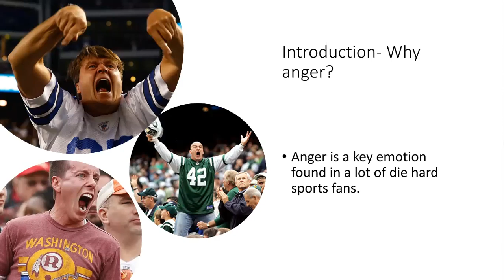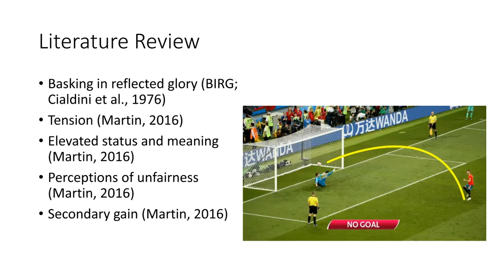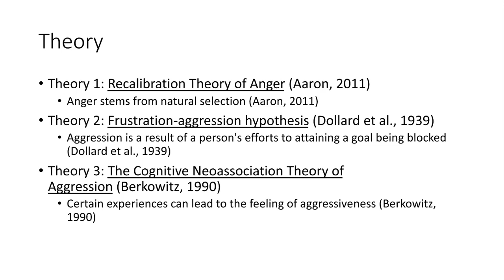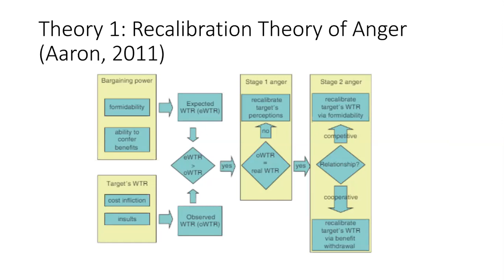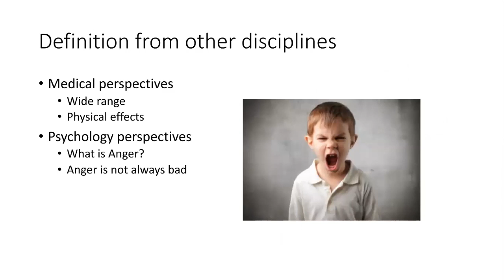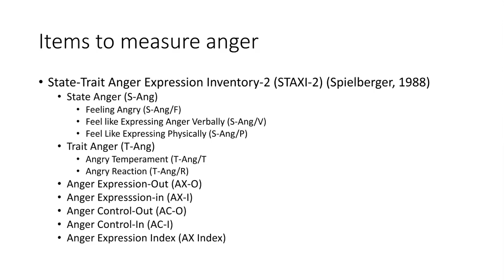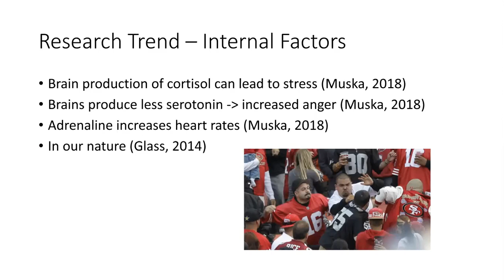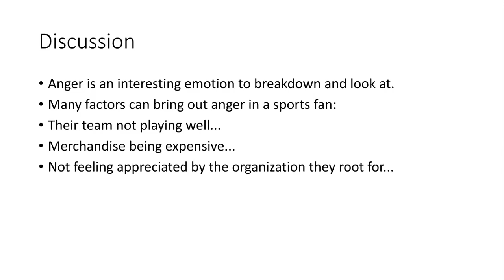PEP 457 - Nick and Cody Research Presentation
Final research presentation for PEP 457. By Cody Mooney and Nick Romeo